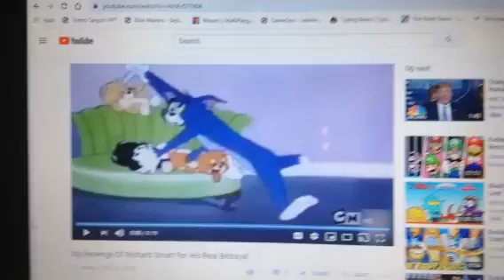My Revenge Against Jason Mondina for His REAL and SERIOUS Betrayal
Nobody messes with Super Why So Good Riddance!